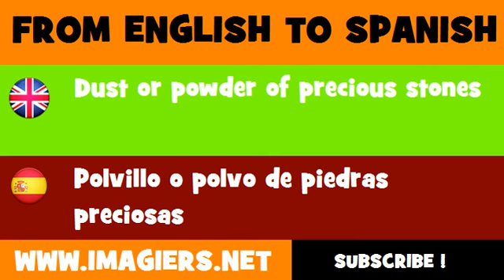FROM ENGLISH TO SPANISH = Dust or powder of precious stones